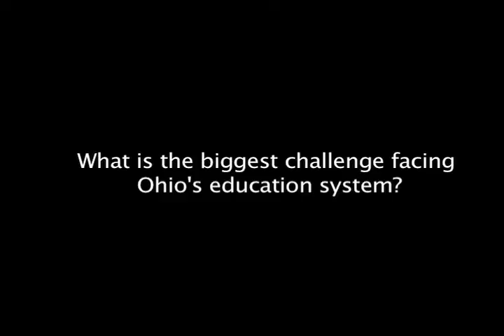J314 Project - Ohio student Education Policy Institute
For J314-Online journalism: Ohio University students travel to Columbus to present policy recommendations addressing challenges facing Ohio's education system.